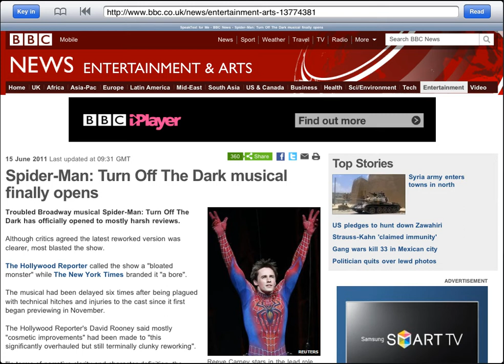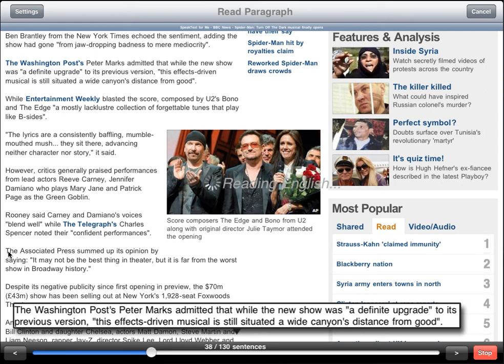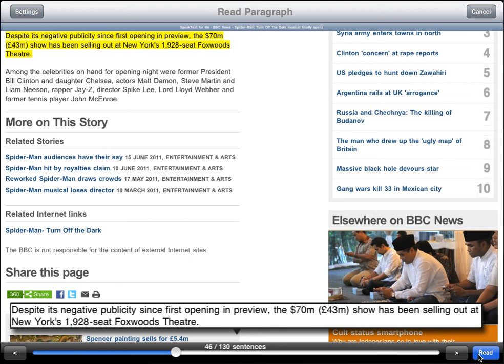SpeakText demo for Apple iPad (Read Paragraph BBC News) (ST 105B)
SpeakText - Read & Translate Web pages and Documents

SpeakText for Web ranked #7 Top Chats in App Store !!!

Touch web pages and documents (Microsoft Office, Apple iWork, eBook, Text), copy & paste, key in, then it will read 30+ and translate 50+ languages sentence by sentence.

A must have app to read & translate web pages and documents, including newspapers and magazines.